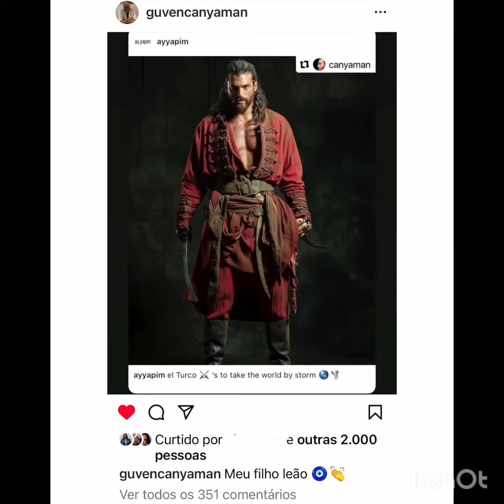Güven,o paide Can Yaman, tambem comemorandi o desenvolvimento de El Tutco!Domingo de muitas novidads